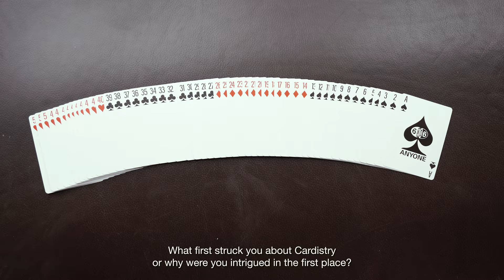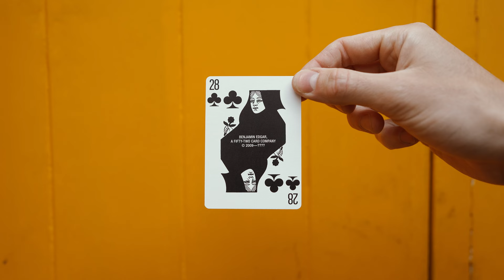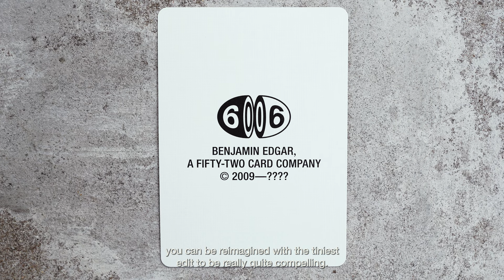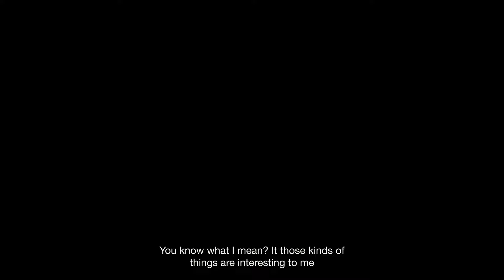A FIFTY-TWO CARD COMPANY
JH interviews Benjamin Edgar about his collaboration Playing Cards with ANYONE.

ANYONE has worked with Chicago-based industrial designer Benjamin Edgar on a conceptual deck of cards, in addition to a memento keychain. The Playing Cards feature a borderless checkerboard back design and an atypical numbering system referencing new deck order. A - 52.